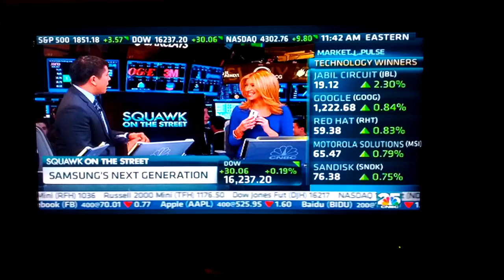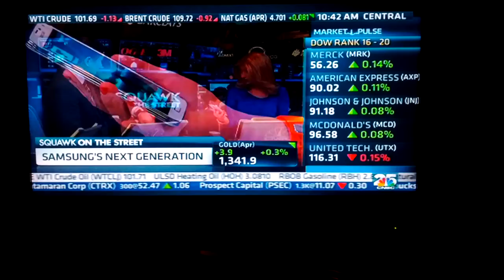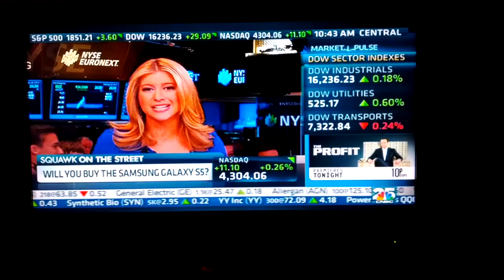CNBC Showing Blind Brook FMC in background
Visiting the New York Stock Exchange